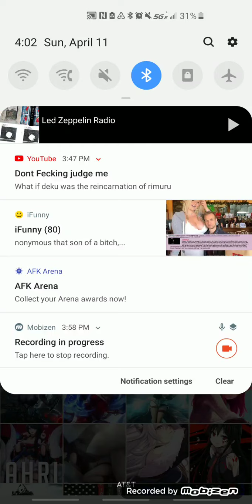what if deku was a pack leader part 2 of 2 for part 1(thanks 100 subs)